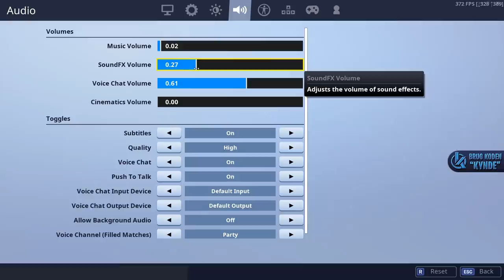SUPERHELTE! - Dansk Fortnite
I dag spiller vi squads samt det nye gamemode! (dog i solo, fordi de andre ikke gad spille det, da det larmede for meget) xD

Support-a-Creator-kode: Kynde